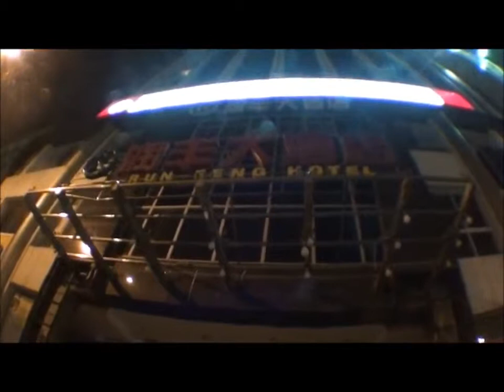Voyage San qing Shan